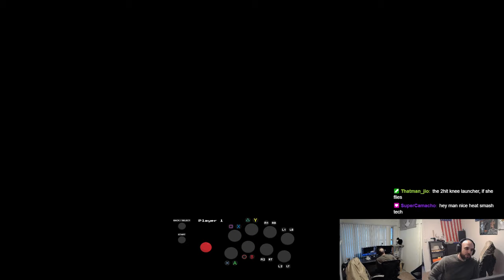Kuma Road to Fujin - Kuma is OP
Twitch.tv/american_chungus

0:00 intro
0:20 First Match
2:49 Getting Orange Rank
3:33 Orange Rank Clips
5:55 Getting Red Rank
6:34 Red Rank Clips
7:13 The Guide Appears
12:35 Mighty Ruler
19:23 Flame Ruler
23:30 Battle Ruler
26:11 Losing Battle Ruler
27:50 The Victor Incident
31:15 Back to Battle Ruler
32:13 The Devil Jin Incident
36:51 The Draganov Incident
39:50 Purple Clips
40:16 Kuma is Better Than Nina
45:12 Fujin Match